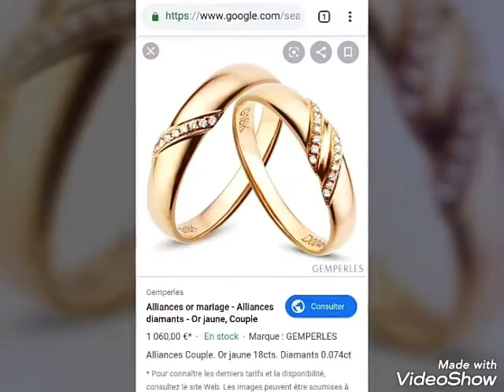Mon petit cœur